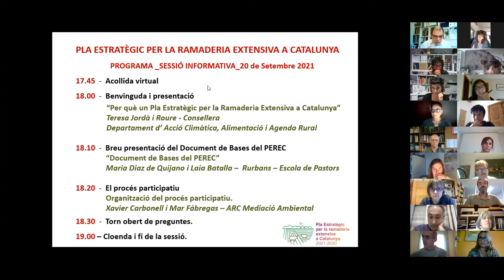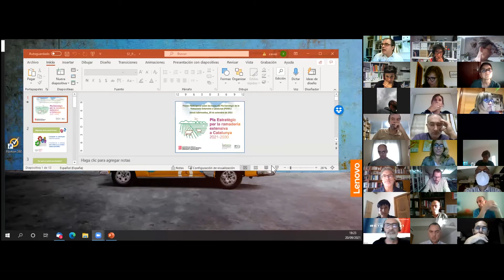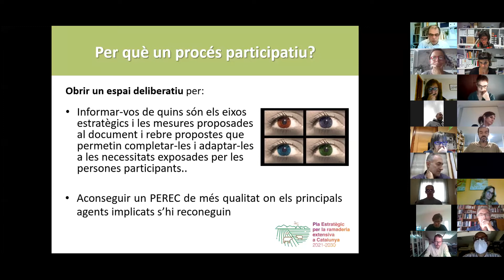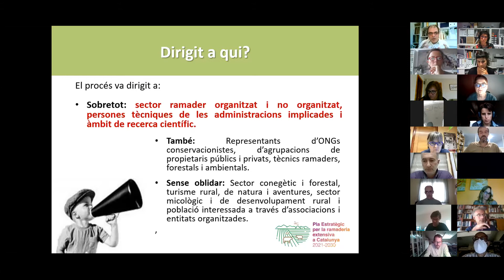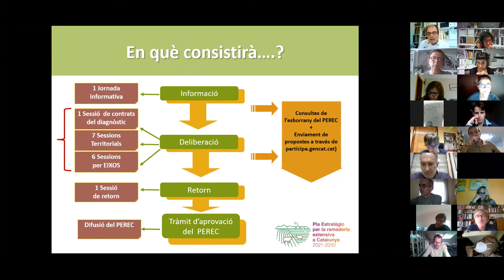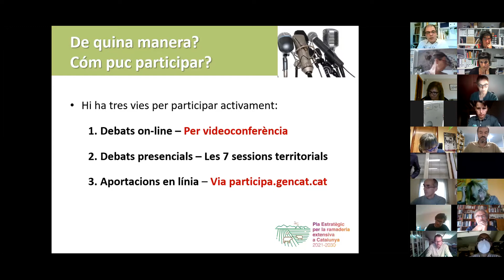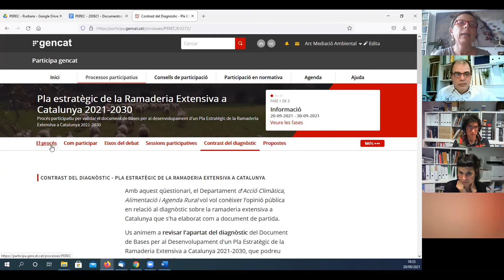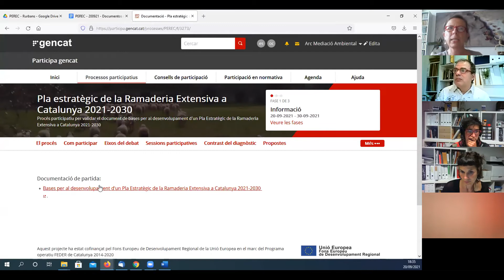Sessió Informativa - Pla Estratègic de la Ramaderia Extensiva a Catalunya - 20 Setembre 2021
Sessió informativa sobre el desenvolupament del procés participatiu que tindrà lloc la tardor del 2021 per elaborar el Pla Estratègic de Ramaderia Extensiva de Catalunya. En aquesta sessió s'explica el perquè d'aquest pla estratègic, com s'ha el.laborat el document base, les diferents fases del procés participatiu i com s'hi podrà participar.